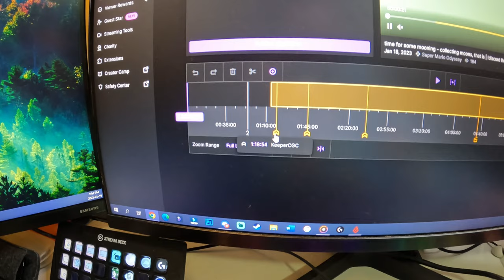making some stream updates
Trying to start 2023 with fixing things on my stream and making everything a lot easier.

Equipment:
Camera: Canon EOS M50
Mic: Rode Wireless Go
Tripod: Manfrotto MTPIXI-B PIXI Mini Tripod
Editing Software: Filmora